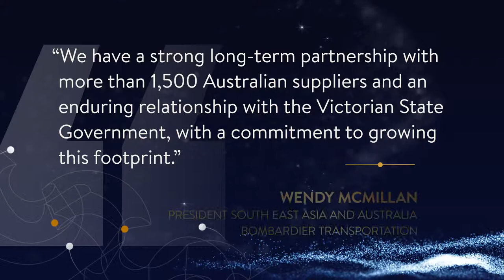Bombardier Transportation Australia Pty Ltd - Finalist - Manufacturer of the Year - Large Business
Bombardier Transportation has had a presence in Australia for over 60 years.

From its Dandenong facility, the company has manufactured over 2000 rail carriages, and delivered light and heavy rail transport systems and technologies.

Bombardier is commited to upskilling its workforce and has partnered with local universities and institutes to deliver accredited training programs.

With an extensive local supply chain, the company plays an important role in the Victorian manufacturing industry.